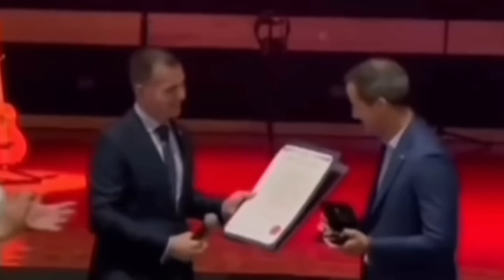norbey Marín cuanta cuando se encontró a Juan Guaidó